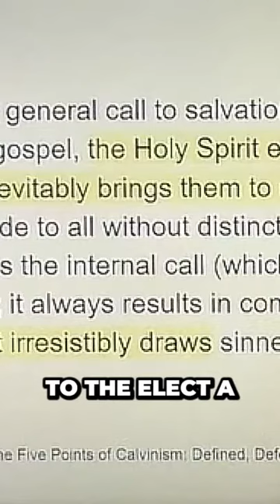Calvinism Debunked: Scriptural Clash Exposed!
Calvinism's theological pillars crumble under the weight of Scripture in this explosive video! Witness a scriptural clash like no other as we dissect the philosophical constructs of Calvinism and reveal the stark contradictions with the Bible's teachings. From limited atonement to irresistible grace, prepare to be challenged and enlightened as we navigate complex theology, dispel myths, and strive for a deeper understanding of God's plan.

Are you a seeker of truth, eager to rightly divide the word and delve into the depths of Christianity? This compelling breakdown exposes the cracks in Calvinist doctrine, urging believers to question and search the Scriptures for Jesus Christ's true message.

Dive into this theological examination, where advanced terms like "dispensationalism" and "irresistible grace" aren't just jargon—they're keys to unlocking a more authentic Bible study experience.

Remember, this non-commercial content is fueled by your passion for truth. Stand with us as we confront divisive teachings and unite in the pursuit of a pure, scriptural understanding of Christianity.